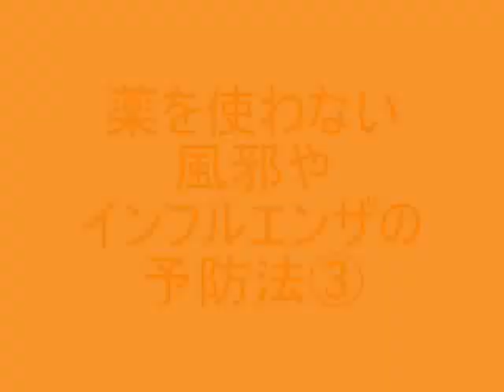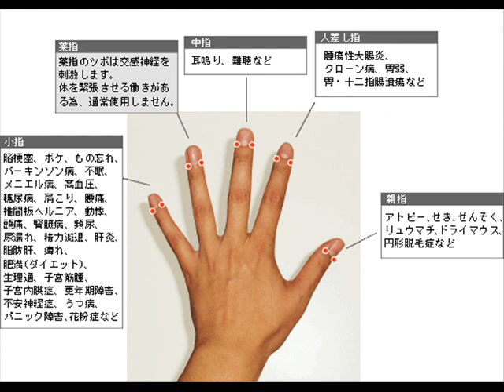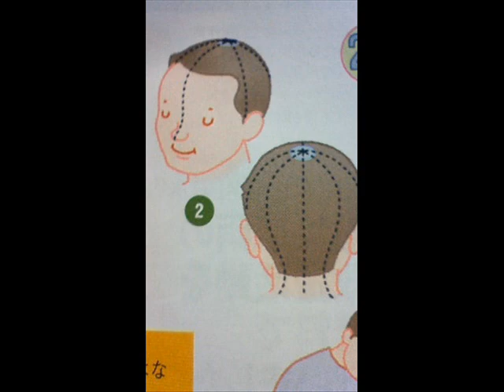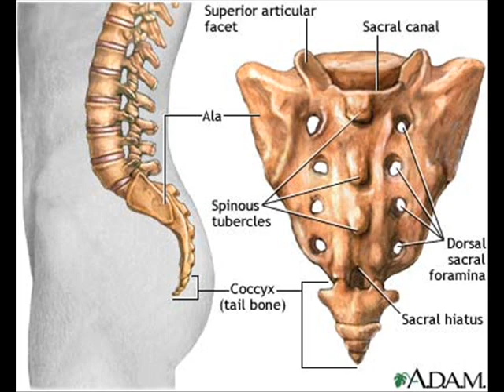【若返り】薬を使わない風邪やインフルエンザの予防法③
３３日の完全無料プログラム【レザレクション（Resurrection）～蘇生～】⇒

１時間４７分の極秘セミナー完全版は、